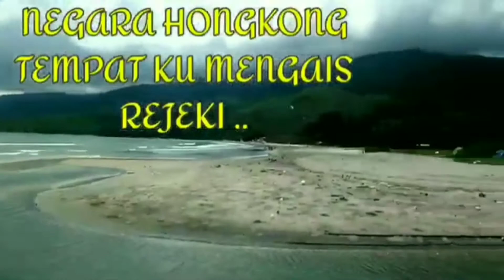DAILY VLOG TKW 🇭🇰 💲 BIKIN DADAR GULUNG💲MAINAN SAMA ANJING LUCU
Kegiatan hari kamis 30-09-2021, bikin dadar gulung, mainan sama anjing lucu. Aktifitas hari kamis.